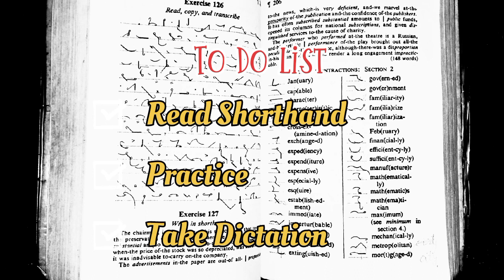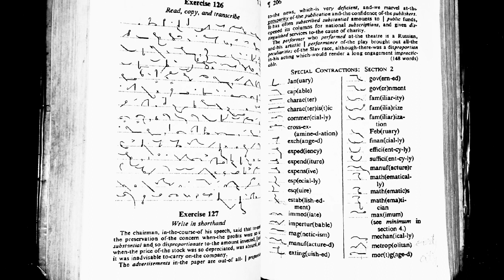Special Contractions Section 2 dictation | by Shorthand Club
Hey,
Special Contractions Section 2 dictation is here. Practice 👉 take dictation 👉 transcribe.

Your queries ✨

What are Special Contractions? How we can use Special Contractions? Special Contractions in shorthand? Chapter 31 of shorthand.